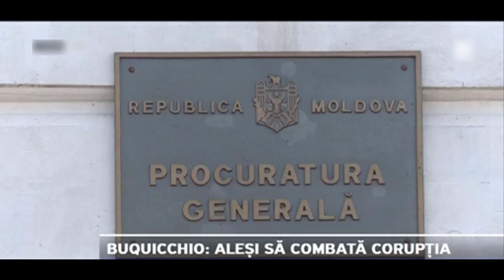Comisia de la Veneția va veni în curând cu o opinie la modificările operate la Legea Procuraturii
Comisia de la Veneția va veni în următoarele săptămâni cu o opinie vizând modificările operate la Legea Procuraturii